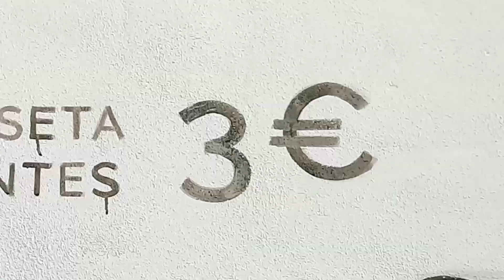Fashion Victims 2.0 | Fragments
María Lorenzo | España | 2023 | 2 min | castellano

Una verdad incómoda: la industria de la moda occidental se basa en el trabajo  infantil forzado en los países en desarrollo. ¿Aún así lo consentirás?